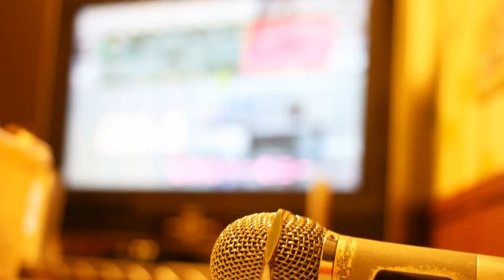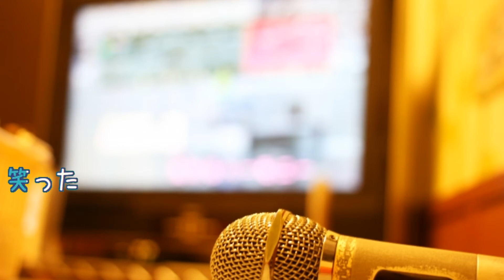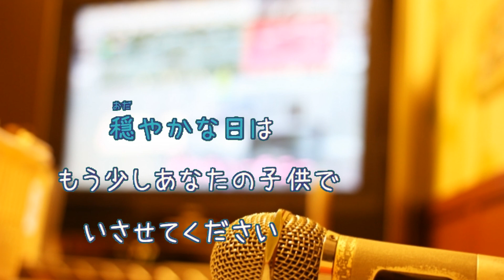秋桜 / 山口百恵 さだまさし [男性キー －２ 歌える音源] (歌詞あり offvocal ガイドメロディーなし 1977年 オフボーカル 家カラ karaoke)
19枚目のシングル。
キー：F minor。キー変更ー２　D# minor。
オフボーカル：instrumental。フルパートの構成。

1977年10月1日発売。

作詞：さだ　まさし　作曲：さだ　まさし

未定